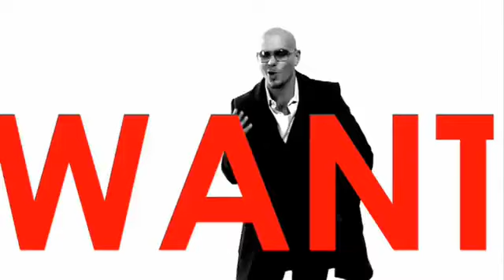NEW Pitbull - I Know You Want Me Calle Ocho OFFICIAL VIDEO Ultra Music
I got to hear this live, and meet him backstage for free thanks to this ...It was only for sec tho, prolly cause I'm a dude lol :)